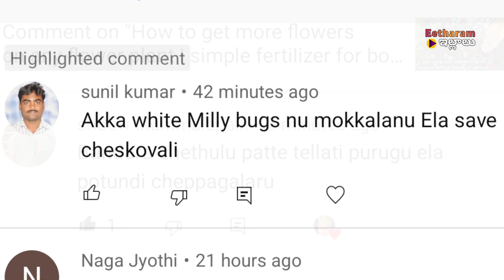mealybug treatment on hibiscus plant | mealybug control | mealybug pesticide | hibiscus plant care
mealybug repellent, mealybug solution, mealybug spray diy, mealybug soil treatment, mealybug spray recipe, mealybug treatment on hibiscus are shown in this video. Please watch complete video and share your feeling in comments. Go through channel for more informative videos

mandara mokkala pempakam in telugu,
mealybugs,
hibiscus plant care,
pindi nalli nivarana in telugu,
white bugs on plants treatment,
mandara puvvulu baga puyalante,
mandara mokka pempakam,
mandaram plant care in telugu,
mokkalaku purugu padithe em cheyali,
mandara chettu,
mandara chettu purugu,
mandara mokka purugulu,
hibiscus,
hibiscus plant care,
hibiscus plant growing tips,
hibiscus flower,
fertilizer for hibiscus plant,
flower plant growing tips,
how to care hibiscus plant,
how to get more flowers in hibiscus,
mealybugs on plants treatment,
mealybugs on hibiscus plants,
mealybug treatment,
mealybugs on plants,
mealybug destroyer,
mealybug control,
mealybugs natural treatment,
mealybug attack,
mealybug ants,
mealybug treatment at home,
mealybug control pesticide india,
mealybug treatment neem oil,
mealybug organic treatment,
mealybug pesticide,
mealybug prevention,
mealybug removal,
mealybug remedy,
mealybug repellent,
mealybug solution,
mealybug spray diy,
mealybug soil treatment,
mealybug spray recipe,
mealybug treatment on hibiscus,

telugu garden,
telugu gardening videos,
telugu gardening vlogs,
telugu gardener,
garden vlogs,
gardening vlogs,
gardening in telugu,
mokkala pempakam,
terrace garden,
vegetable garden,